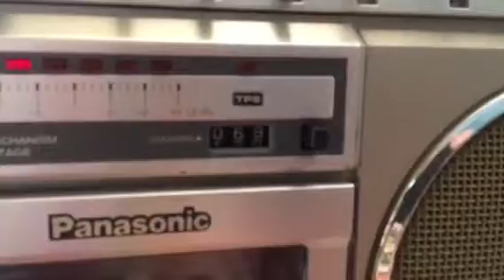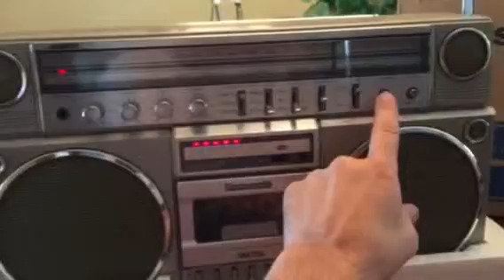Panasonic RX 5150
Boombox test